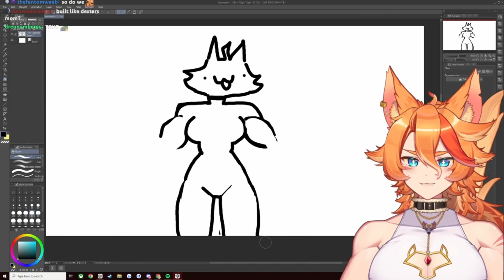Buffpup Perfect Body Want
/ buffpup

tubebuddy
लव स्टोरी
sad story
पैसों से he इंसान की कीमत होती हैं
हमे दुसरो के बारे में भी sochna chahiye
dil बड़ा होना इंसानियत के लिए काफी है
is दुनिया में बिना मतलब के सिर्फ भाई होता है
धोखेबाज लोग
परेशानियों से लड़ना सिखो
rohit ugrejiya
sunny ugrejiya
भारत देश के बच्चे
अच्छे के साथ achha bure ke sath bura he hota hai
kaha gai इंसानियत
दुसरो की बहन को छेड़ने से पहले अपनी बहन को याद रखना बच्चे भगवान का रूप होते है
재미있는
재미있는 동영상
재미있는 순간들
웃지 않으려고
웃지 않으려고 챌린지
소녀들

roberto blake
baby funny ringtone
shorts
shorts video
amazing
reaction
top trending
bayern munich
medal tally cwg 2022
ind vs eng woman
kim kardashian
tottenham
icc t20 world cup
cowin
anne heche
NBA
DMX
gabby petito
ytshorts
respect shorts
song
sport
free
youtube shorts
respect short video
respect videos
2pac
2pac remix
youtube app
youtube adsense
cash cow
youtube income
youtube edit
respect videos tiktok
tiktok challenge
tiktok mashup
funny ringtones
bgm
vip ringtone
trending pro yt
ringtone bgm
ringtone dp
ringtone
yt shorts
مستر بين
misterbin
rowan atkinson
mr bin
mr bean funny videos
comedy video
mr.bean
mrs bean
funny videos
pranks
funny moments
ms bean
mr bean comedy
mr.bean
bean
mister bin
mister bean
makaveli tupac
2pac makaveli
tupac makaveli
makaveli album
2pac albums
makaveli
makaveli motivation
2pac - power & respect 2022
dj galil
galihd remix
galil 2pac
galihd
gangsta sh!t
nozzy e
thug theory
2pac live
enter makaveli
dj mimo
tupac shakur
new 2pac
2pac 2022
tupac 2022
west coast
mix
rap
hiphop
hd
hq
best
banger
how to start a blog
2pac shakur
tupac
online marketing
inshot music
new ringtone
best songs no coppyright respect video
sigma rule ringtone
respect channel
respect club
website traffic
respect viral
respect trending
respect status
free website traffic
respect video
respect clips
comedy movie short video
comedy movie
comedy short video
comedy shorts
comedy
funny funny
funny movie
funny short videos
funny shorts
youtube seo
youtube shorts video
short
teach good
awareness
girl jeans
young girl
girl at bus stop
lesson learnt
amazing videos
virals videos
motivation
kindness
great act
good people
humanity
girls
boys
bus stop
women awareness
women safety
social awareness
motivational video
respect women
upload
copy paste niche
video phone
camera phone
sharing
vidiq